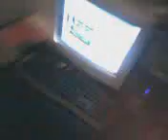Our Wedding Dance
sexyy